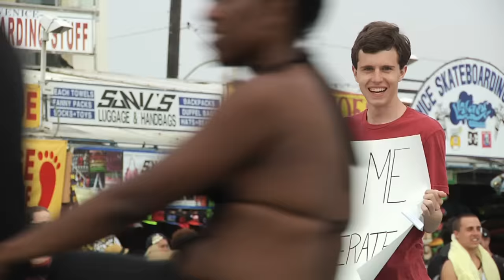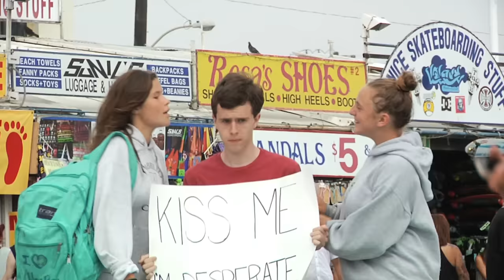Kiss Me I'm Desperate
While in Los Angeles I made a sign and got a few kisses! Luckily people took me up on my request and I did not get mono. So I say the day was a success!

Kiss Me! Please.

Camera Guy: Dave Bondy